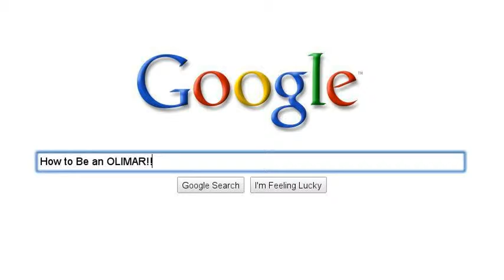How to Be a Pikmin.